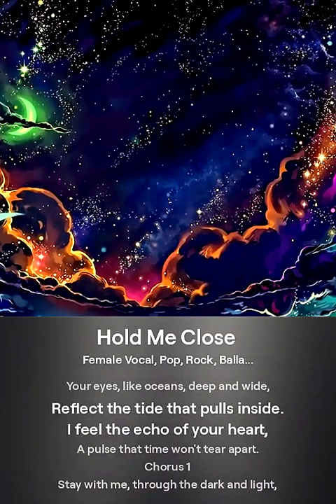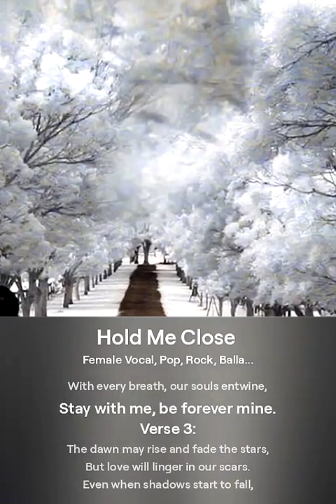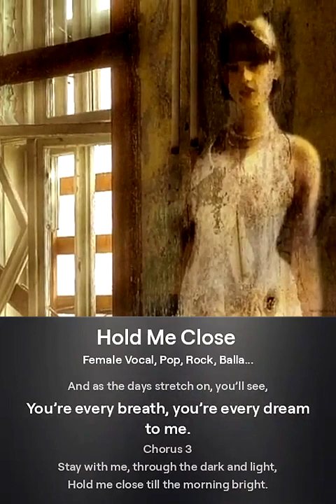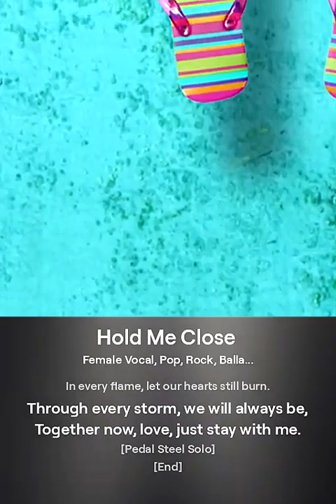Hold Me Close - ValeGaiba Band